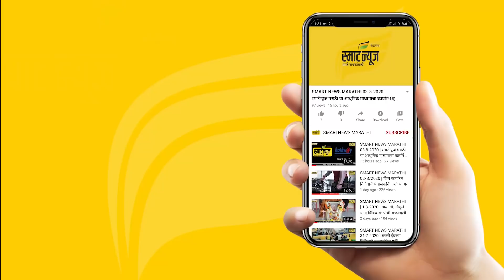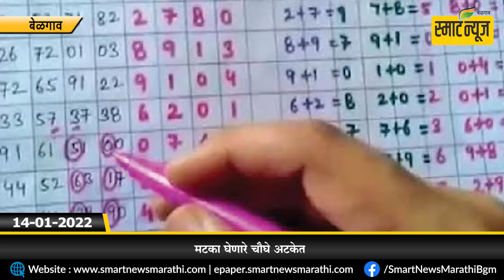स्मार्टन्यूज मराठीचे बुलेटीन दिनांक 14-01-2022 | SMART NEWS MARATHI TODAY'S BULLETIN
1ओमिक्रॉनमुळे देशावर दाटले आर्थिक संकटाचे धुके
2कोरोनावरील नव्या औषधाला जागतिक आरोग्य संघटनेची परवानगी
3 शनिवार आणि रविवार दोन दिवस वीकेंड कर्फ्यू लागू राहणार
4 आरोग्य रक्षणाचे वाण ... तीळगुळाची देवाण-घेवाण
5 केंद्रीय अर्थसंकल्पीय अधिवेशन दि. 31 जानेवारी पासून
6 खासगी भाजीमार्केट सरकारने ताब्यात घेण्याची मागणी
7 सिटीझन्स कौन्सिलचे शाळा बंद ठेवण्याबाबत निवेदन
8 हुतात्मा दिन गांभीर्याने  पाळण्याचा तालुका म. ए. समितीचा निर्धार
9 क्वॉरी ओनर्स असोसिएशनकडून खडीचे दर जाहीर
10 मटका घेणारे चौघे अटकेत

11 ग्रामीण भागात कोरोनाकडे  दुर्लक्ष
12 खानापूर येथे सोमवारी हुतात्मा दिनाचे आचरण
13महिला आघाडीतर्फे जिजाऊ जयंती साजरी
14 मच्छे येथील बाल शिवाजी वाचनालयाच्या वतीने स्वामी विवेकानंद व जिजाऊ जयंती साजरी
15सदाशिव नगर भागातील समस्यांची आ. अनिल बेनके यांनी केली पाहणी
16 कडोलीतील मास्टर प्लॅन अर्धवट राहिल्याने ग्रामस्थ हैराण
17 मच्छे संभाजीनगरातील कारखाने बंद करण्याची मागणी
18 येळ्ळूर येथील महिलांना शिलाई प्रशिक्षण व प्रमाणपत्र वितरण कार्यक्रम सपंन्न
19 वाहनांच्या बॅटर्‍या चोरणार्‍या दोघांना अटक
20तसनीम मीर ठरली अव्वल खेळाडू
21लिंगराज महाविद्यालयाला महीलाहँडबॉल विजेतेपद
22जैन ट्रॉफी क्रिकेट स्पर्धा
23ऑस्ट्रेलियन खुली टेनिस स्पर्धा : जोकोव्हिचमुळे कार्यक्रमपत्रिकेत संभ्रम